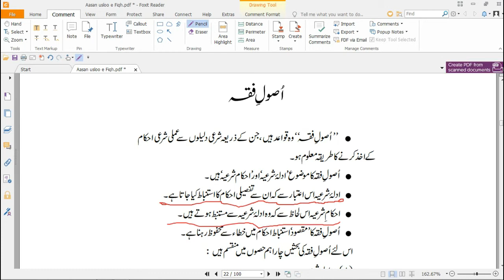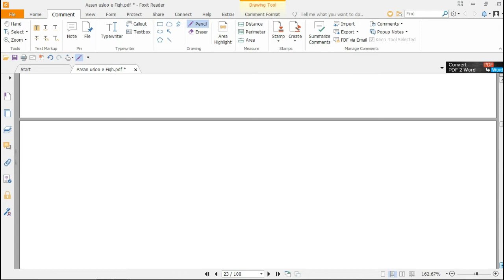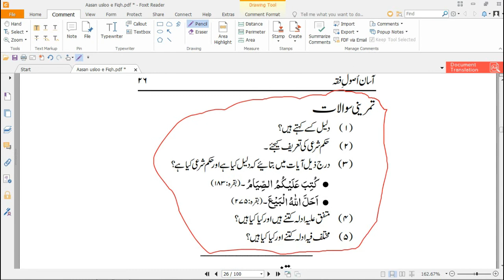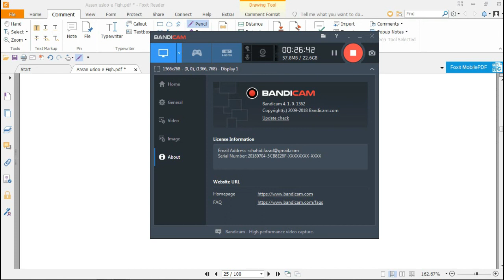#2.Usool E Fiqh Online Alimiyat Course By Online Madarsa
in this video i taught about ilm us sarf
join our full class to learn more.